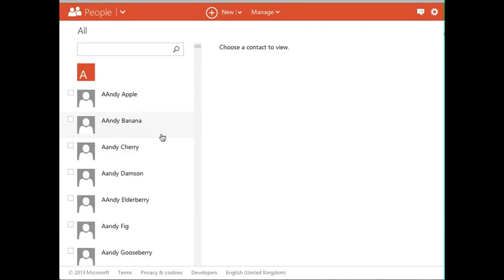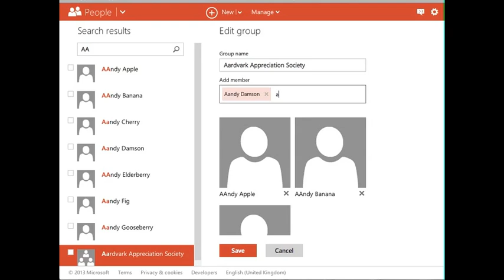How to add contacts to a group in Outlook.com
How to add and delete contacts in a group in Outlook.com. In May 2013, Microsoft changed the way you edit members of a group in Outlook.com. If your question is 'How do I add contacts to a group in Outlook.com?' or you want to know how to delete contacts from a group in Outlook.com, this video you shows you how.

This is also how to add contacts to a group in Hotmail, and delete them, since Outlook.com has superseded Hotmail.